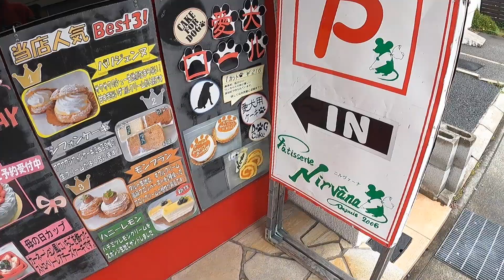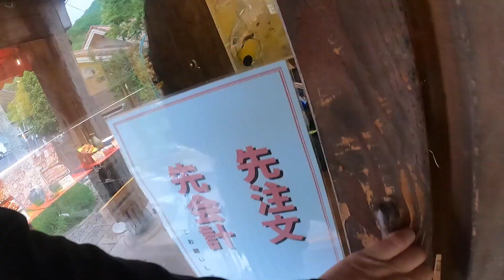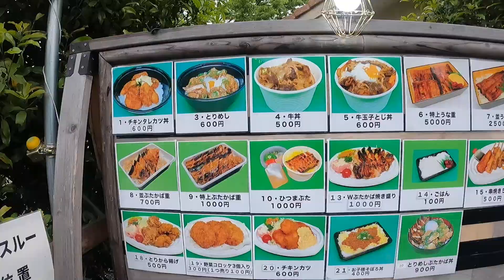軽トラ大阪〜福岡下道伝説その１『岡山NSR繋がりの方のお店へ』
軽トラでバイク引き取りのお仕事で大阪かた福岡までの旅、今回はその１
です

かばくろ総本店

伊丹の洋菓子「ニルバーナ」

MDF_PANI_KASSAN

PaniCrew_Kassan